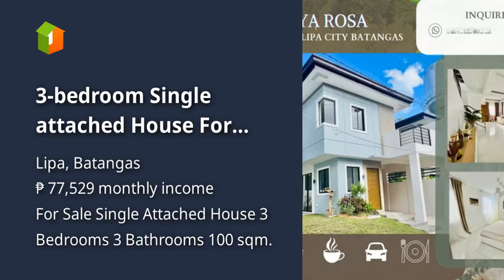3-bedroom Single attached House For Sale in Lipa Batangas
3-bedroom Single attached House For Sale in Lipa Batangas